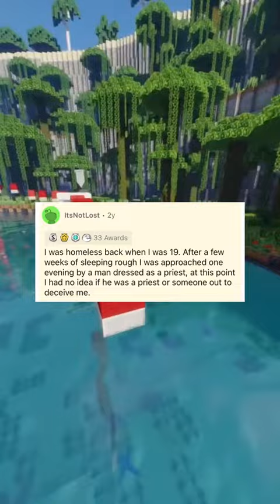What was the scariest thing you saw homeless?